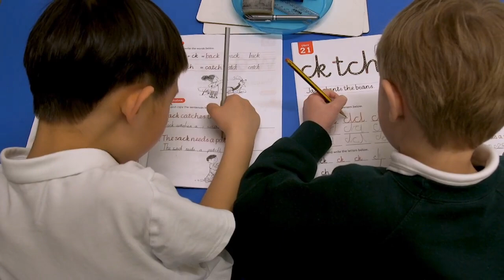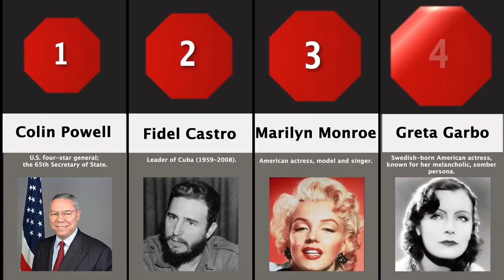වමත හුරු අයට වැදගත්...